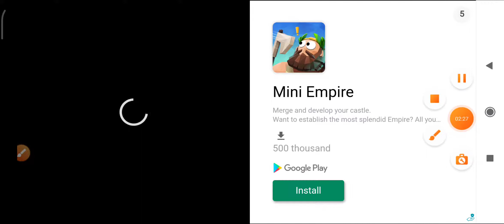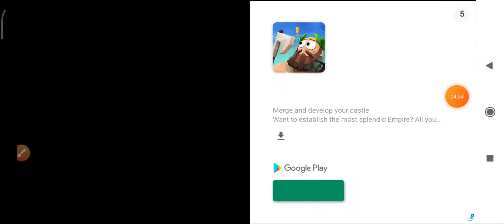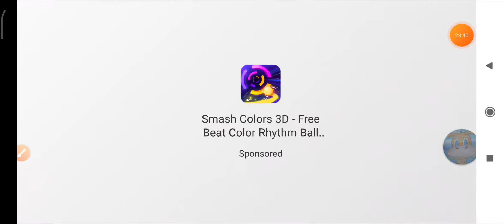تختيم للعبت heart star✨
الجزاء انقسم والشحن خلص ⚽👽